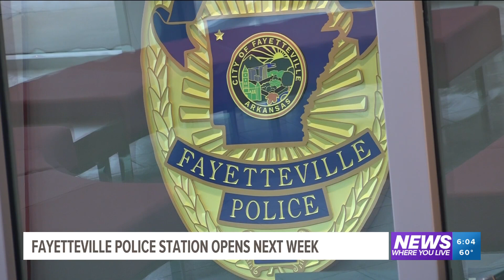New Fayetteville Police headquarters opens for business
The new facility will be located at 1800 N. Stephen Carr Memorial Blvd.